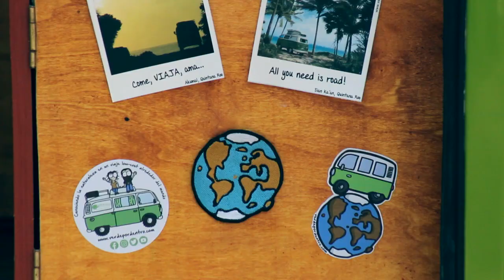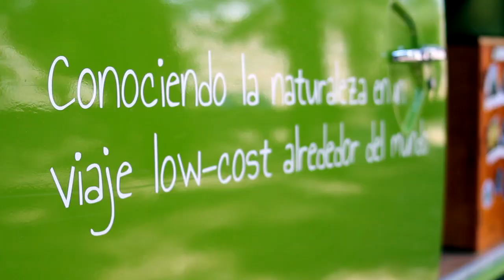Recorre el Mundo Gastando Poco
Beatriz Amat y Pablo Adrover crearon el proyecto “Verde por Dentro”, con el objetivo de recorre el mundo. Para esto, adaptaron una "Combi" para ser un vehículo y una casa y así poder viajar y vivir en ella.